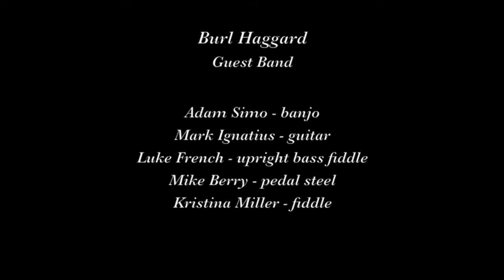Burl Haggard "Cry Darling"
Burl Haggard band plays "Cry Darlin'" on October 13, 2018 at the Rite Spot in San Francisco.

Musicians are Adam Simo, banjo; Mark Ignatius, guitar; Luke French, upright bass fiddle; Mike Berry, pedal steel;  and Kristina Miller, fiddle.